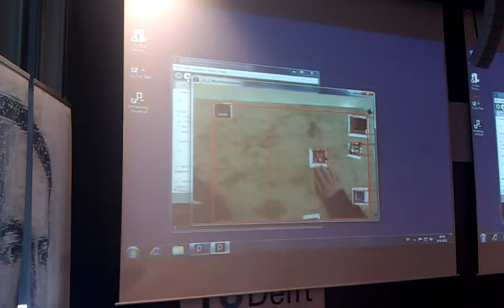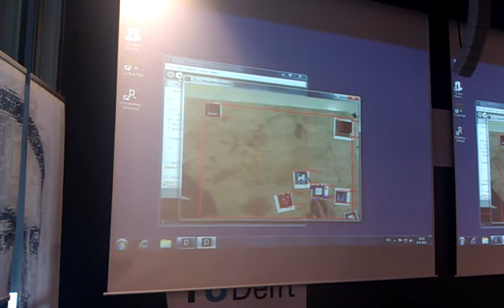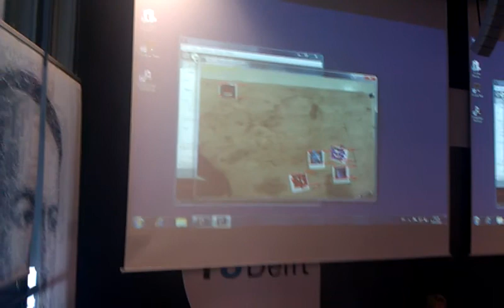TU Delft TI 1100-a 2011 final demo: group Bottema 2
Final demonstration of the TU Delft TI 1100-a CS first year introductory project where students have to build an augmented reality music instrument during the first week.